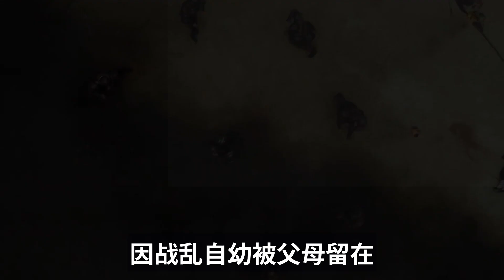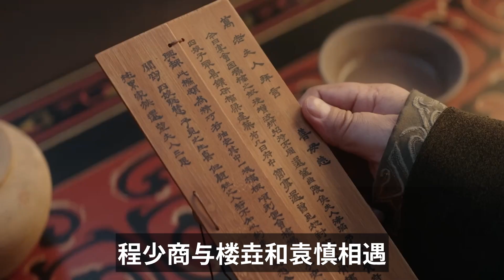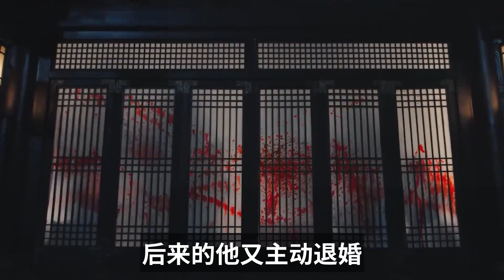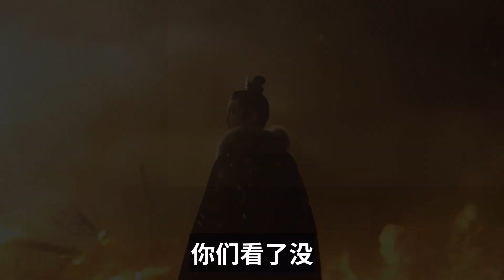星汉灿烂：程少商3段感情的结局，早在灯会那晚就已注定了！